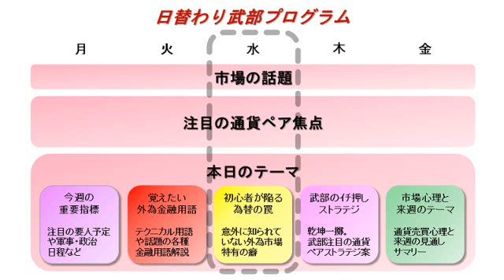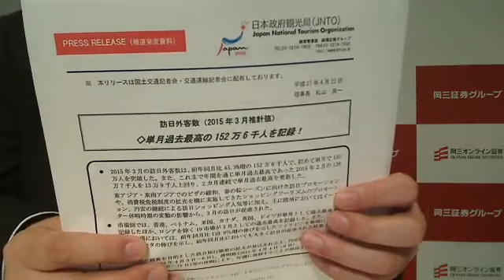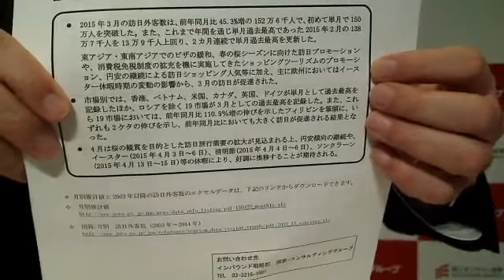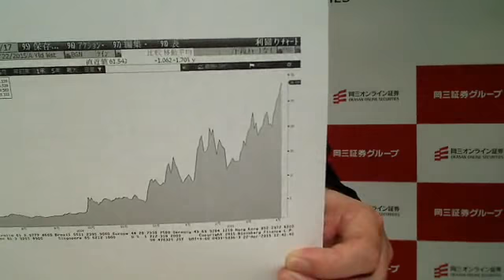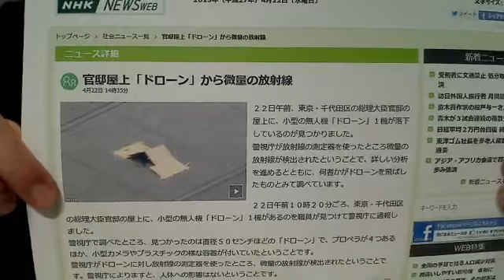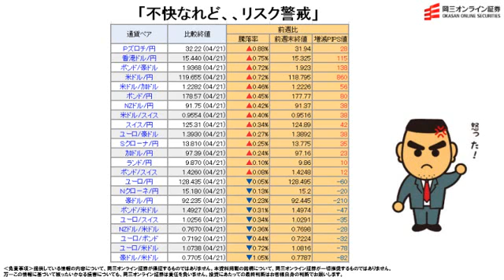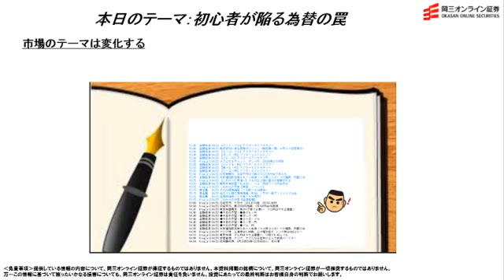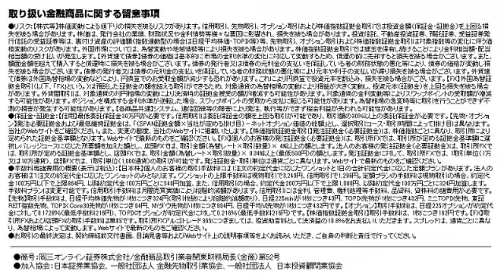【日替わり武部(FX)】不快なれど、、リスク警戒